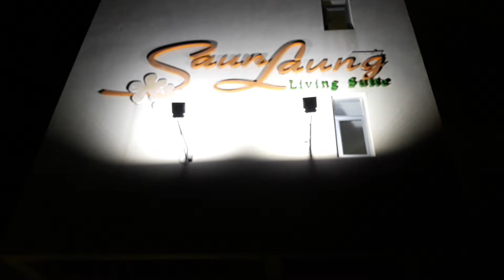Søndag - valgdag på ny konstitusjon